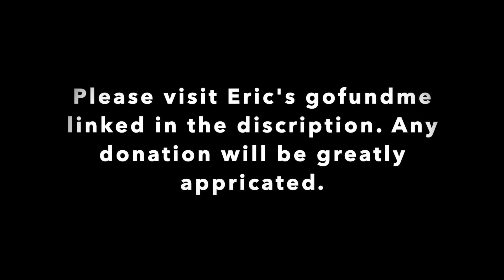What does ALS feel like?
Eric Roy describes what ALS feels like in his current condition.

If you'd like to help Eric with his ALS journey, please visit the following link: